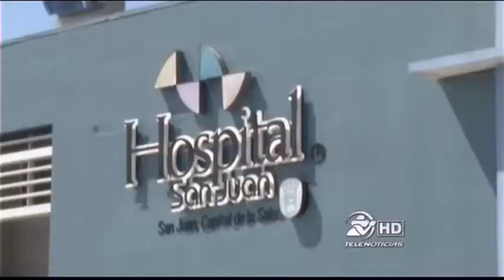Acuerdo entre Administración y Médicos Residentes SJ TELENOTICIAS 5PM PT1 2012 11 02 0 1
Médicos Residentes del Hospital Municipal de San Juan llegán a acuerdo con la Administración.